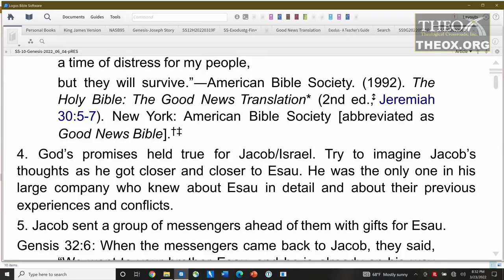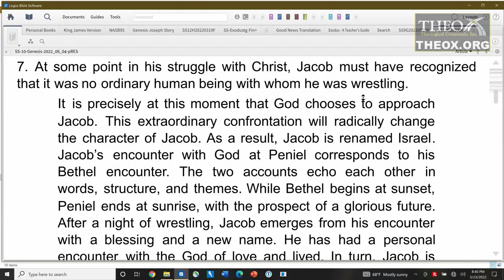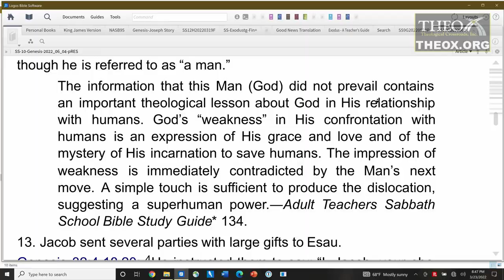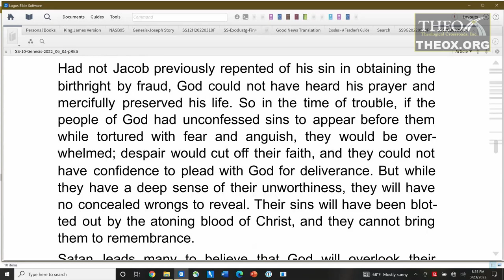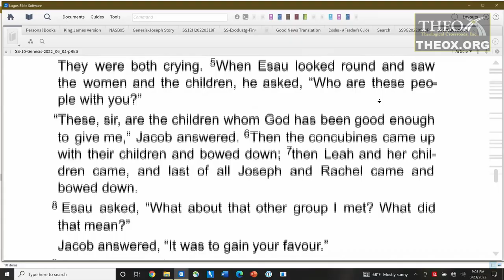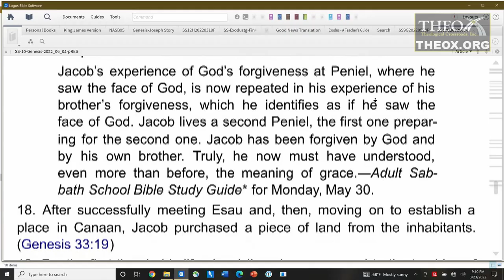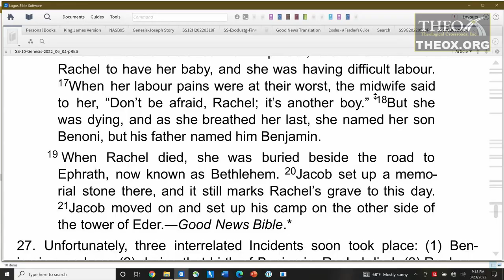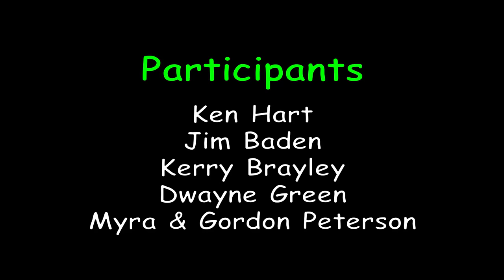10. Jacob-Israel (June 4) Sabbath School 2021 Quarter 10 Lesson "Genesis: The Book of the Beginning"